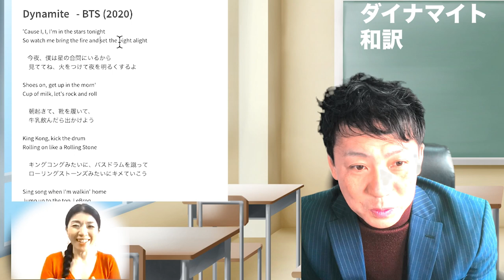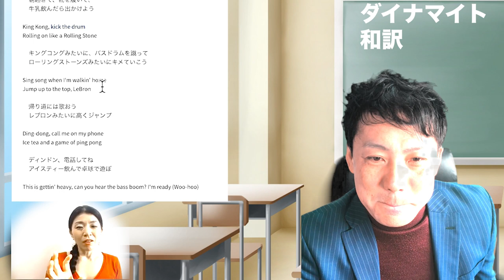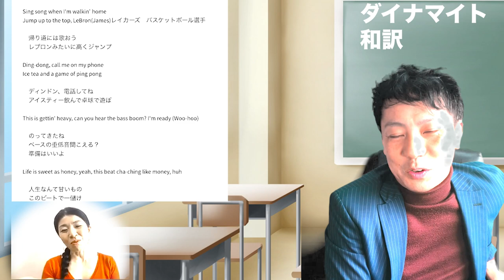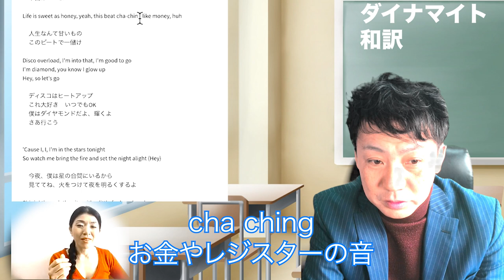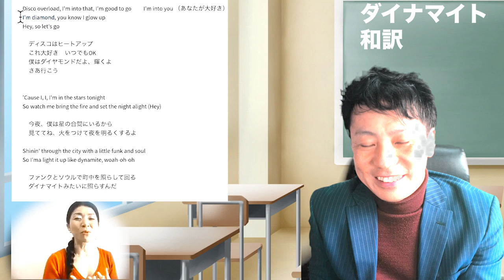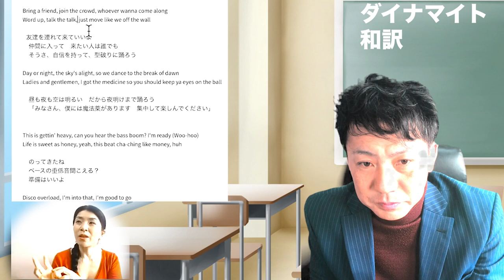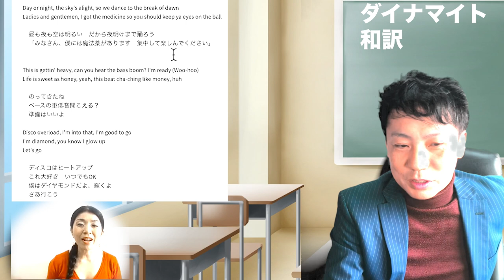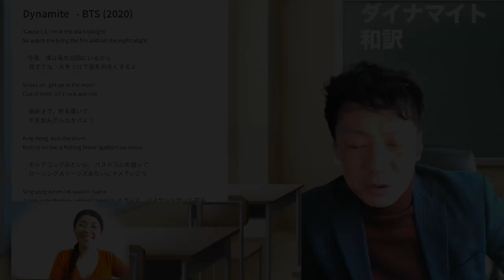マーケティングがすごい！防弾少年団ダイナマイトが超バズった理由【歌詞和訳】Why BTS Dynamaite got mega hit?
韓流アイドル
防弾少年団は
世界的ヒットを数々飛ばしていますが
このダイナマイトは
発表の年最多のダウンロードだったようです

この曲がバズった理由として
歌詞の内容に80年代のアメリカカルチャーが
たくさん取り込まれていて
英語が若い子をターゲットしていて
歌詞が少し上の世代もターゲットになっている

マーケティング戦略として
完璧なんですよね！

最後サビの部分の歌唱指導もあります
そこだけでも歌えたらかっこいいです！！

マーケティングがすごい！防弾少年団ダイナマイトが超バズった理由【歌詞和訳】
Why BTS Dynamaite　got mega hit?